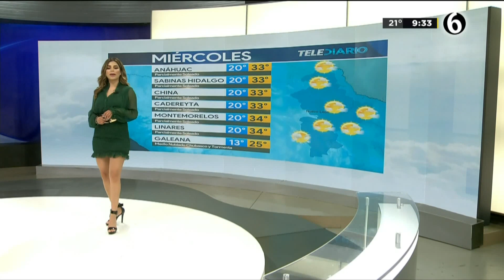Pamela longoria 18/03/2020